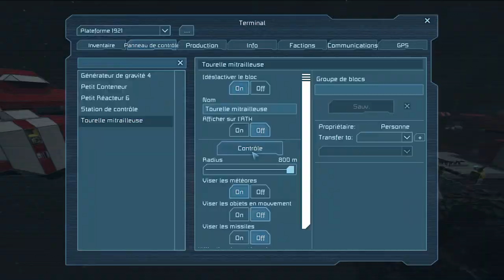Space Engineers - Tuto 3 : Les bases 3 ! - Constructions / Couleurs Blocs / Menus / Astéroïdes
Nous allons découvrir dans ce troisième épisode la constructions dans l'univers Créatifs, ainsi que quelques astuces pour colorer vos blocs et générer des astéroïdes. Quelques notions de copier/coller seront au rendez vous.